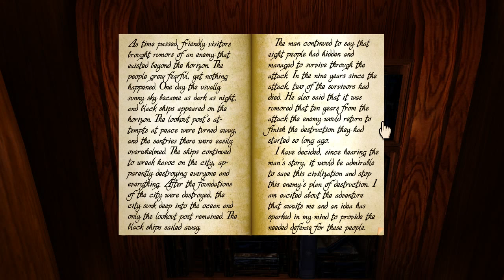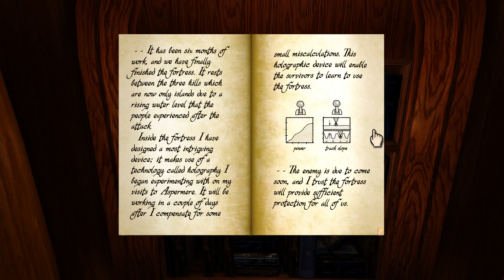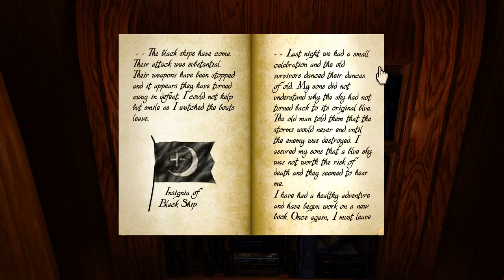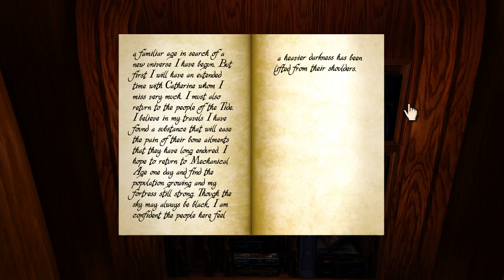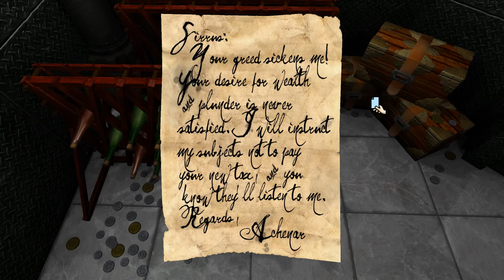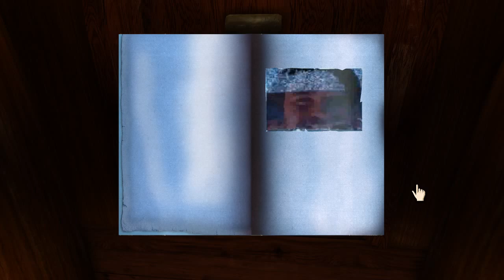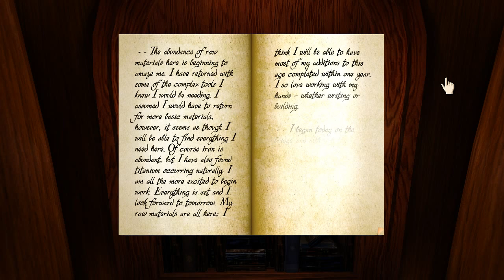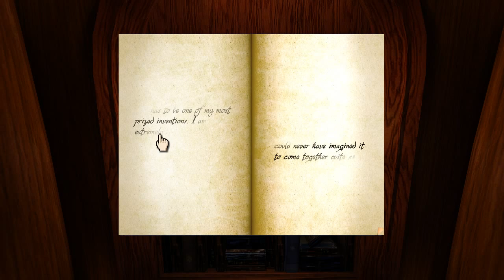What is this place, this island of MYST? (Part 3)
Neither of these Brothers seem terribly stable, but both of them are pointing me towards some sort of a conclusion.